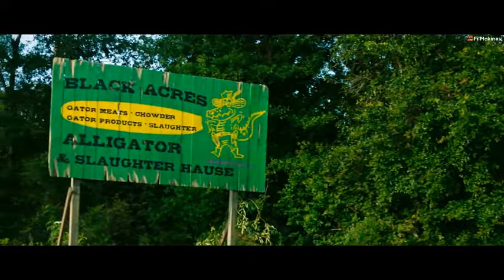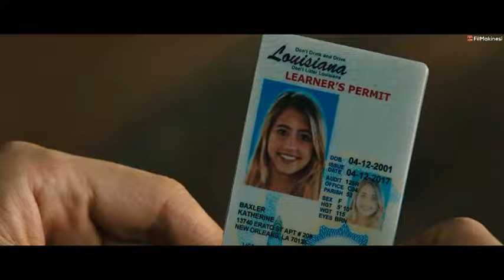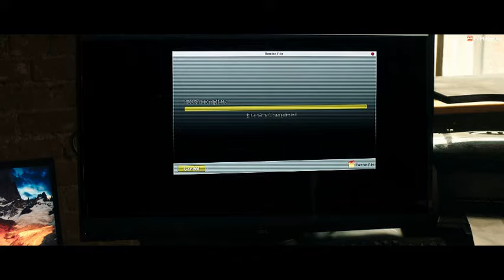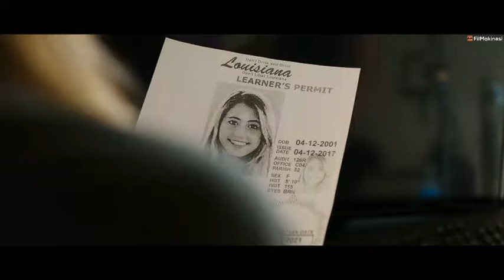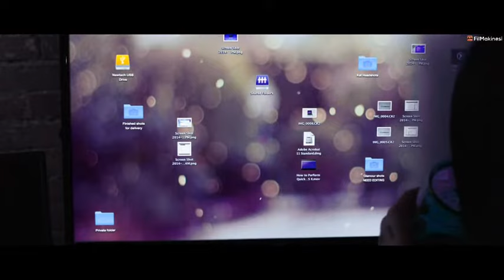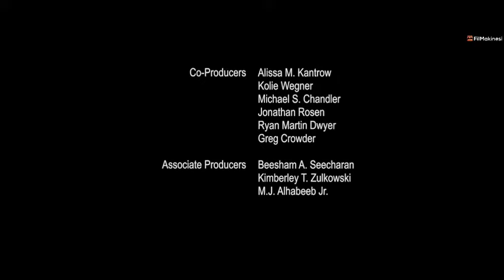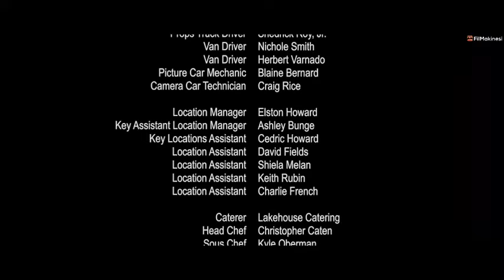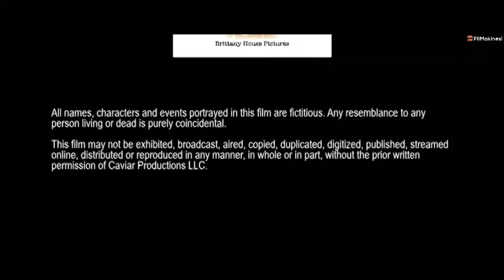Bayou Caviar | Bataklık Havyarı | Türkçe Dublaj İzle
Bataklık Havyarı | Bayou Caviar | Türkçe Dublaj İzle,
Orijinal İsmi: Bayou Caviar
Tür: Gerilim, Suç,
Yapımı: 2018 - ABD,
oyuncular: Cuba Gooding Jr.,
Famke Janssen,Anthony Michael Frederick,
Corbin Bleu,Daniel Hugh Kelly, Richard Dreyfuss,
Lia Marie Johnson,Gregg Bello,Katharine McPhee,
Sam Thakur,James Moses Black
Yapımcı: Steve Straka ,Hilary Shor,
Yönetmen: Cuba Gooding Jr.,
Senarist: Eitan Gorlin ,Cuba Gooding Jr.,

Bataklık Havyarı#Gerilim#Suç#
Bataklık Havyarı Filmi Full izle,
Bataklık Havyarı Full Türkçe Dublaj İzle,
Bayou Caviar 2018,
Bayou Caviar Filmi,
Bayou Caviar full izle,
#2018 filmleri,
Suç Filmleri,
Gerilim filmleri,
cinema tube,